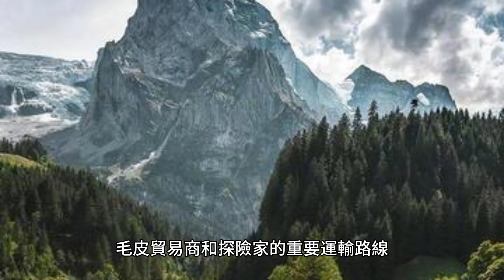阿薩巴斯卡河：阿爾伯塔省歷史與美景之旅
阿薩巴斯卡河的源頭是加拿大艾伯塔省賈斯珀國家公園的哥倫比亞冰原。阿薩巴斯卡河是奴隸河的支流，流入麥肯齊河，麥肯齊河又流入北冰洋。阿薩巴斯卡河長約 1,231 公里（765 英里），流域面積約 14 萬平方公里（54,000 平方英里）。阿薩巴斯卡河從加拿大艾伯塔省賈斯珀國家公園哥倫比亞冰原的源頭到加拿大薩斯喀徹溫省阿薩巴斯卡湖的河口，全長約 765 英里（1,231 公里）。阿薩巴斯卡河在加拿大的歷史和文化中發揮了重要作用，特別是在阿爾伯塔省。阿薩巴斯卡河是麥肯齊河的主要支流之一，麥肯錫河流入北冰洋。阿薩巴斯卡河是 18 世紀和 19 世紀毛皮貿易商和探險家的重要運輸路線，因為它提供了通往非洲大陸內部的通道。

阿薩巴斯卡河也是阿爾伯塔省的重要水力發電源。 阿薩巴斯卡瀑布（Athabasca Falls）是位於加拿大艾伯塔省賈斯珀國家公園阿薩巴斯卡河上的瀑布。距離賈斯珀上游約 19 英里（30 公里）。阿薩巴斯卡河發源於賈斯珀國家公園的哥倫比亞冰原，流淌超過 765 英里（1,231 公里），最後注入阿薩巴斯卡湖。河岸的大部分土地都受到國家和省級公園的保護，這條河因其歷史和文化意義而被指定為加拿大遺產河。 阿薩巴斯卡河沿岸的一些保護區包括：

1. 阿薩巴斯卡瀑布省立公園：阿薩巴斯卡瀑布省立公園位於賈斯珀上游約19 英里（30 公里）處，是著名的阿薩巴斯卡瀑布的所在地，阿薩巴斯卡瀑布高23 公尺（75 英尺），位於阿薩巴斯卡河上。

2.賈斯珀國家公園：阿薩巴斯卡河流經賈斯珀國家公園，是加拿大最古老、最大的國家公園之一。